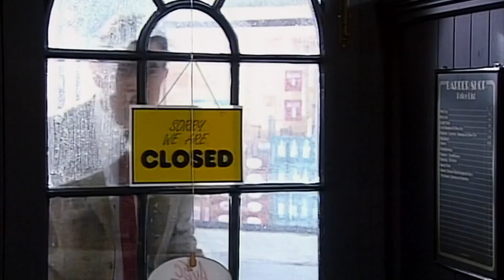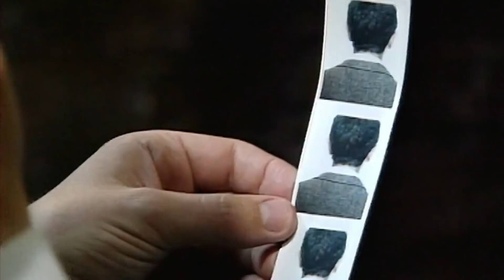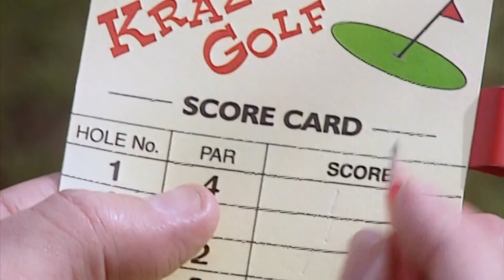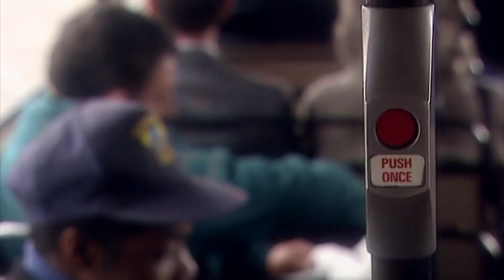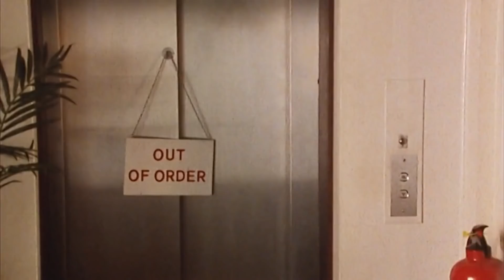Waiting For The BUS | Mr Bean Funny Clips | Classic Mr Bean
Mr Bean is finally released from being trapped in a post-box and runs to get the bus.